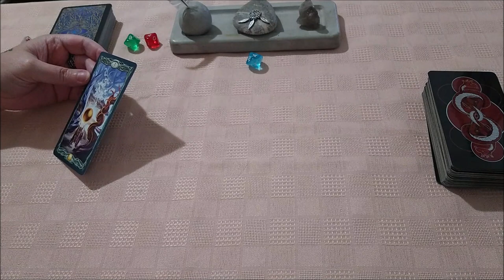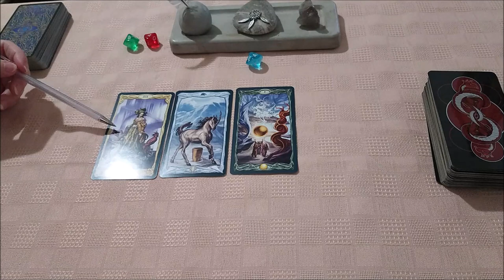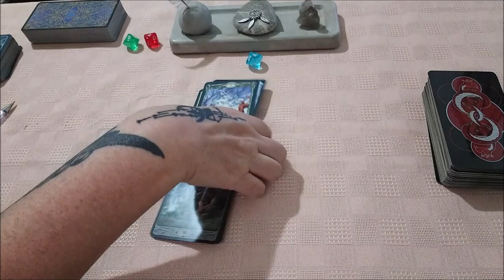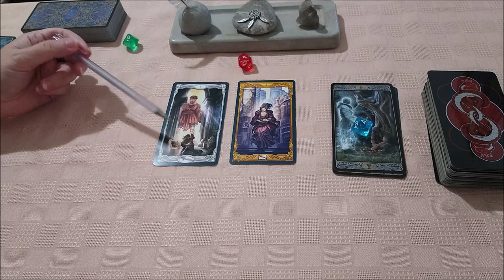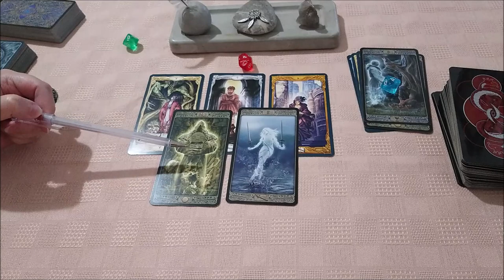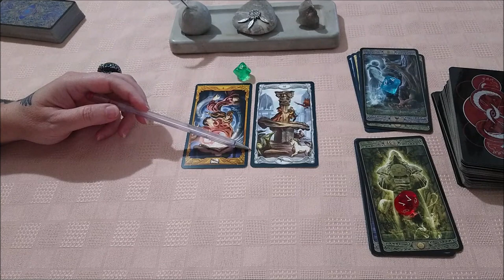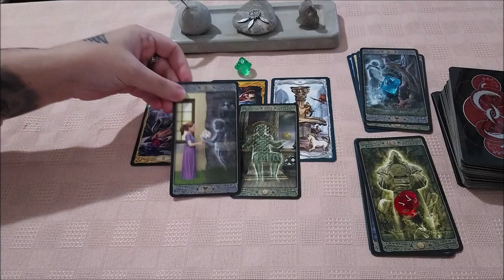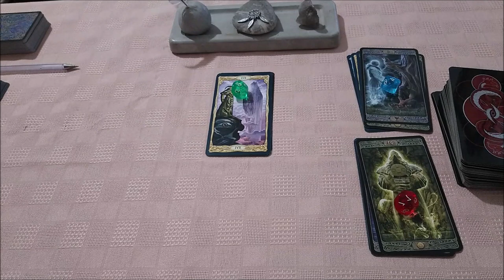Чем пахнет осень?